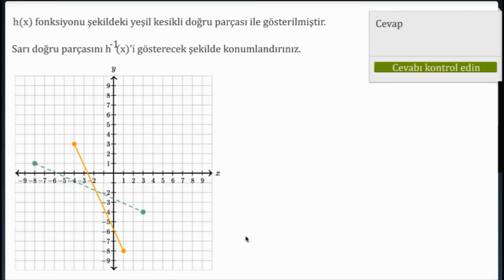Ters Fonksiyonları Anlama (Cebir / Fonksiyonlar)